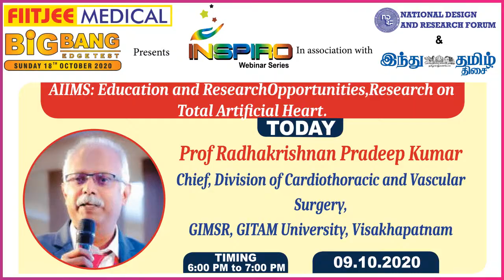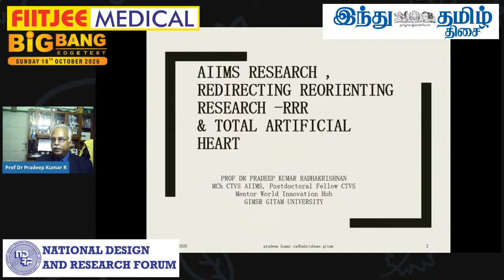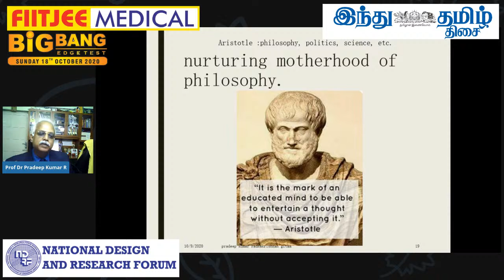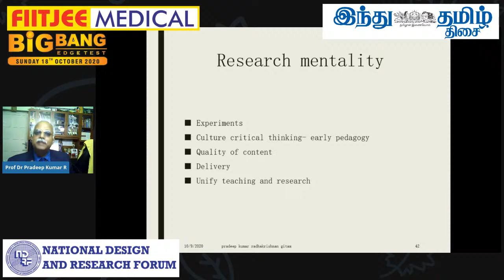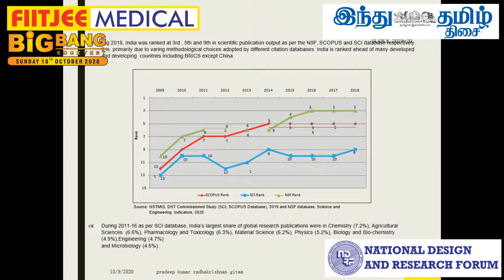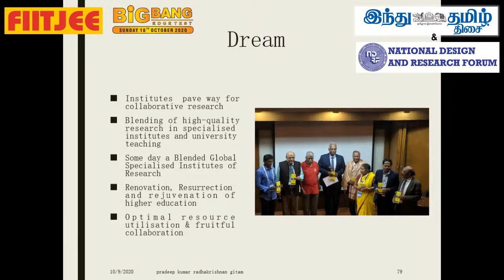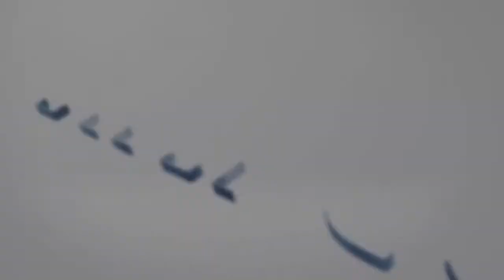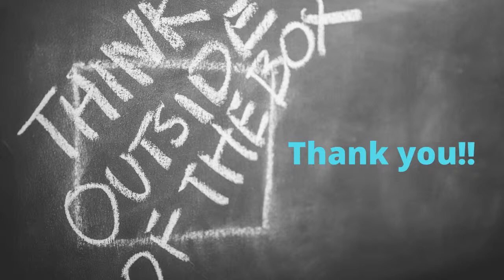INSPIRO - Day 10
Prof.Radhakrishnan Pradeep Kumar
Chief, Division of Cardiothoracic and Vascular Surgery
GIMSR, GITAM University, Visakhapatnam